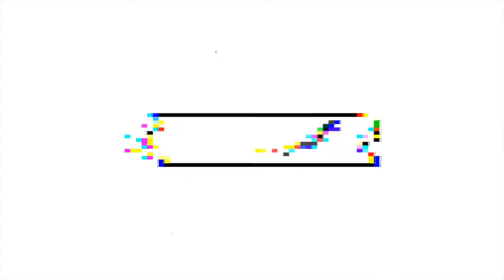Umpire le DAÑA el juego PERFECTO a Armando GALARRAGA! 😡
Umpire Jim Joyce y el juego perfecto de Armando Galarraga.